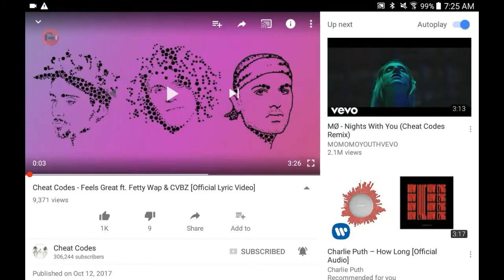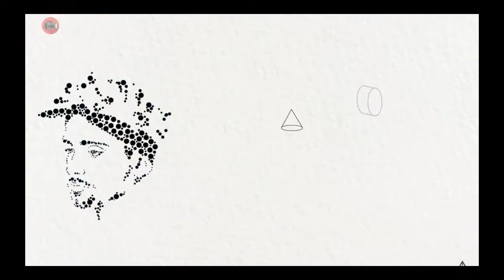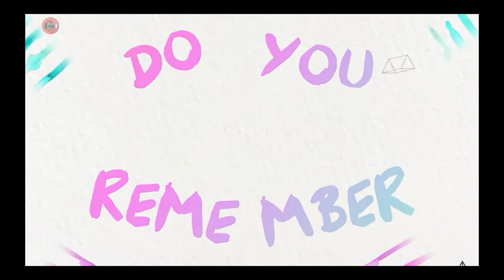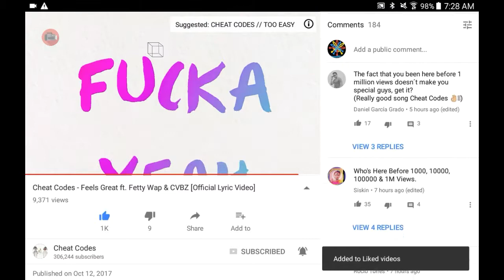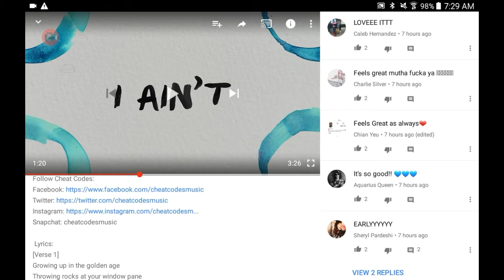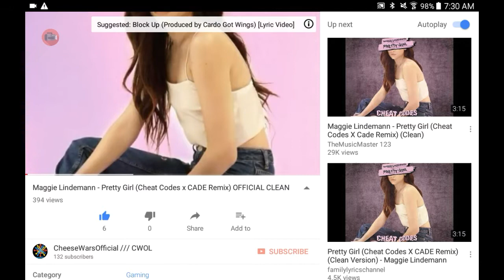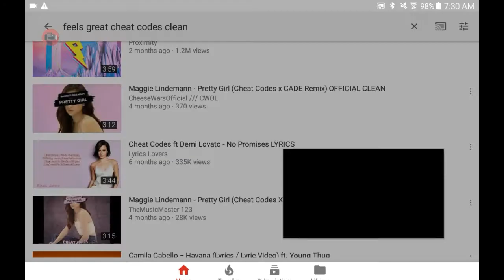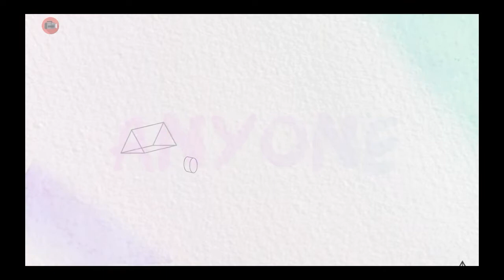Cheat Codes - Feels Great ft. Fetty Wap & CVBZ (Lyric Video) REACTION